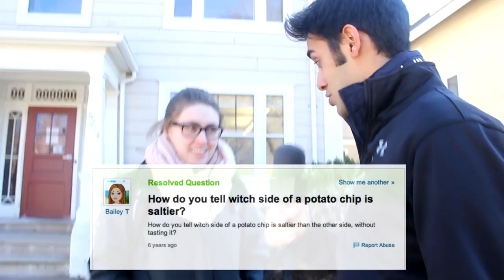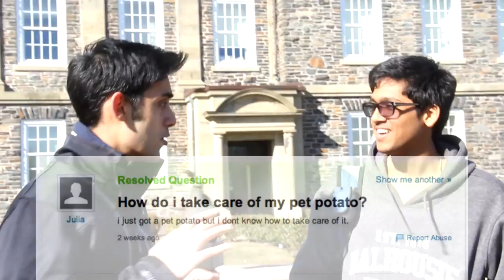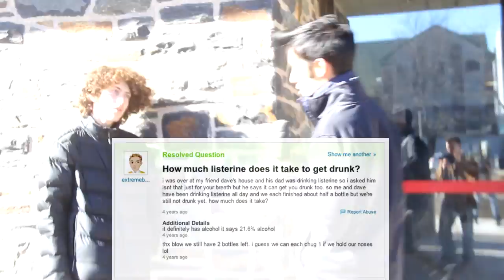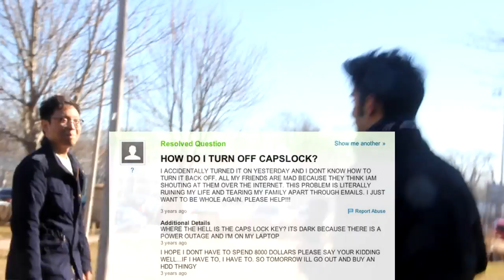STUPID YAHOO ANSWERS QUESTIONS IN REAL LIFE!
Hello everybody! We all know the site Yahoo Answers and that some  questions asked on that site are stupid. That's why we thought it would be a good idea to ask people those questions in real life!